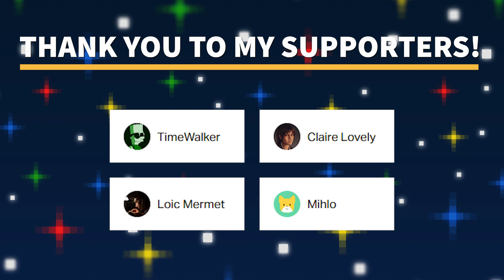The Legend of Zelda: Majora's Mask - Dungeon Themes REMASTERED / Ultra High Quality Audio w/ Visuals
0:00 Woodfall Temple
2:52 Snowhead Temple
6:01 Great Bay Temple
9:25 Stone Tower Temple
12:15 Stone Tower Temple (Upside-Down)

When I was a kid, my best friend and I loved our N64's. One day, he got this game called Majora's Mask and he really loved it. I didn't know what it was. He let me borrow it and I fell in love with it too. This was the first Zelda game that I had spent really any time with. In my defense, I just wasn't exposed to any Zelda's prior. However, this was the beginning of my love for this franchise. And to this day, Majora's Mask, more than any other game in the franchise, hold the most special place in my heart.

I think it's the incredibly crafted atmosphere that left such a lasting impact with me. The juxtaposition of despair and hope that permeates every area and every character. The mystery of everything. And this game is WEIRD! The moon is falling, aliens, 4 giants, a sentient mask, the Happy Mask Salesman (who I'm convinced has ties to other Zelda villains), and so much more strange stuff. And has anyone ever notice how much the Moon resembles Gannondorf?

Anyway, I really loved making this video. I spent a lot of time in these dungeons as a kid. So, PLEASE ENJOY!

Footage made possible by:
I want to give a special thank you to noclip.website for their incredible work. They created "A digital museum of video game levels" that made the footage in this video possible. It's SO COOL!

These videos take a very long time to make. Some steps include, find music, edit music, find imagery, edit images, put it all together in Premiere, get the visualizer working, export it all, collect all the track time codes, write the description, design the video thumbnail, maintain the channel, and more. It’s a lot of work! Any amount helps me in a very big way and I super SUPER very much appreciate it. THANK YOU!

Tier 2: $5 gets you access to the GEM Gaming Downloadable Remastered Soundtracks Drive, where you can DOWNLOAD all of the remastered tracks from all of my ost remasters.

Tier 3: Donate $50 and you can CHOOSE the next soundtrack to be remastered!

1 Hour of Soothing Wind and Falling Leaves with Memories of your Favorite Video Game Music